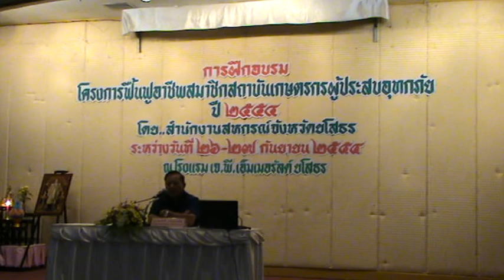อารมณ์ขันรมช.พรศักดิ์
เมื่อวันที่๒๖ก.ย.๕๔ ฯพณฯ รมช.กระทรวงเกษตรและสหกรณ์ ได้เดินทางมาราชการที่จังหวัดยโสธรพร้อมปราศรัยกับประชาชน ด้วยอารมณ์ขันๆเพื่อคลายความเครียดจากปัญหาน้ำท่วม..นี่คือบางช่วง